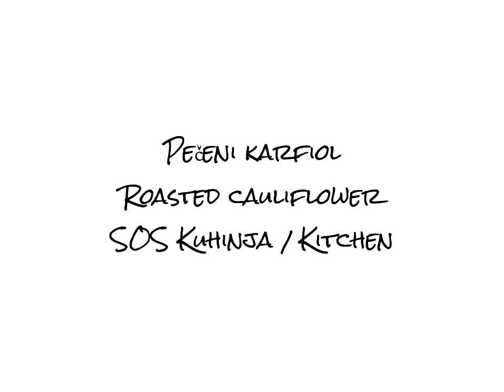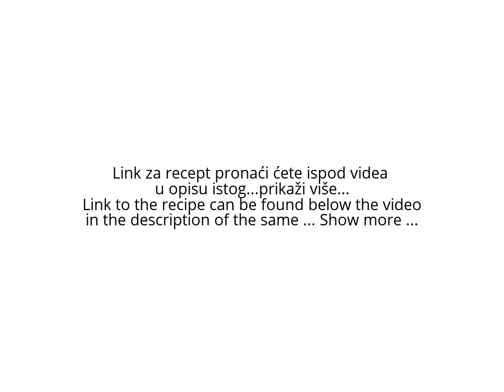Pečeni karfiol/Roasted cauliflower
Karfiol spremljen na način da bude ukusan i lagan ručak, ali i lijepa večera!
Nije potrebno prethodno kuhanje karfiola, jer ovako pečen ima puno bolji okus !

Cauliflower is prepared in a way that is tasteful and light lunch and a nice dinner!
It is not necessary to pre-cook the cauliflower, because  roasted has a lot of flavor!